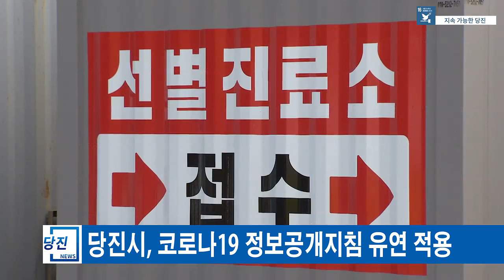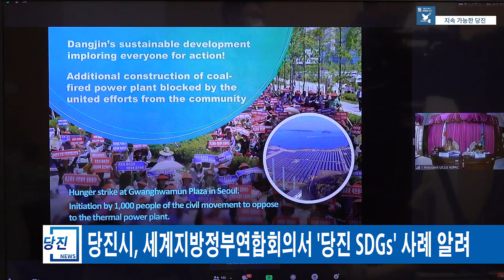당진시정뉴스 9월 1주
1. 당진시, 확진자 발생에 따른 시민불안감 해소 위해 이동동선 공개 확대

당진시가 코로나19 정보공개 체계를 강화해
시민들에게 신속 정확하게
확진자 이동 경로를 공개할 방침입니다.

김홍장 시장은 지역 확진자 발생과 관련한
긴급 브리핑을 통해 이같이 밝히고
“정보공개 지침을 더욱 유연하게 해석해
감염 우려가 높은 학교, 공공기관 등의 장소는
이동경로를 공개하겠다”며
“시민 불안감을 해소하고 지역 내 감염 확산을 차단하는데
총력을 기울이기 위한 결정”이라고 밝혔습니다.

시는 그동안 중앙방역대책본부의 지침에 의거
개인을 특정하는 정보와 읍면동 이하 거주지는 비공해왔으나
앞으로는 확진자 발생 시
이동 동선을 우선적으로 공개하고 장소를 명시해
시민 불안감 해소와 경각심을 제고한다는 방침입니다.

2. 당진시 상반기 고용률 68.1%…9년 연속 전국 기초 시 2위

당진시가 9년 연속
전국 시 단위 고용률
2위를 달성했습니다.

통계청 발표에 따르면
'2020년 상반기 시·군별 주요 고용지표'를 분석한 결과
당진시의 고용률은 68.1%로
기초 시 중에서는 제주 서귀포시에 이어
2위를 기록했습니다.

시는 잇따른 국내외 기업 투자 유치와
그에 따른 고용창출을 비롯해
취업박람회 개최와 청년인턴제 시행 등
시 차원의 다양한 고용정책을 추진한 것을
고용률 상승의 주요 요인으로 꼽았습니다.

3. 김홍장 당진시장, 세계지방정부연합 회의서 당진 SDGs 사례 발표

김홍장 당진시장이 25일 개최된
세계지방정부연합 아시아태평양지부
UCLG ASPAC 집행부회의에 참석해
‘당진 SDGS 사례’를 발표했습니다.

이날 회의는 뉴질랜드 웰링턴에서
코로나19로 인해 온라인 화상회의로 진행됐으며,
김 시장은 2020년 매니페스토 세션에서
‘함께 만들어가는 미래, 지속가능한 당진’이라는 주제로
당진시의 지속가능발전 정책을 소개했습니다.

4. 당진시, 다가구주택·상가 도로명주소 상세주소 부여 추진

당진시가 시민의 주소사용 편의 증진을 위해
상세주소가 없는 다가구주택·상가 등에
도로명주소 상세주소 부여를 추진합니다.

시는 그 동안 상세주소가 없어
우편물 수령과 응급상황 대응이 어려웠던
다가구주택과 상가 등에
신축과 함께 도로명주소 신청 시
상세주소를 의무적으로 신청하도록 안내하고
각 읍·면·동사무소와 공인중개사 등에
상세주소 제도를 교육하는 등
활발한 홍보활동을 추진해 왔습니다.

특히, 2017년 도로명주소법이 개정되면서
상세주소 직권부여제도가 시행됨에 따라
순차적으로 296개소의 건물에 상세주소 직권부여를 완료하고,
올해는 읍내동·대덕동 소재
110개소 건물에 직권부여를 실시하고 있습니다.

5. 당진시, '당진여성안전요구도' 설문조사 결과 발표

당진시가 당진여성 천여 명을 대상으로 실시한
‘당진여성안전요구도’ 설문조사 결과를

조사결과 당진여성들은 환경, 통학로문제,
여성폭력 피해 등으로 인해
10명중 7명이 생활 속 불편함과 불안함을 인식하고 있었으며
어두운 길과 CCTV부재 등에서
불편함이 높다고 응답했습니다.

또 여성의 안전안심정책에 대한 우선순위로는
안심귀갓길, 안심지킴이 등
원룸촌 우범지대 해소가 28%로 가장 높게 나왔고,
온·오프라인 여성폭력문제에 대한
안전대책 마련 등이 뒤를 이었습니다.